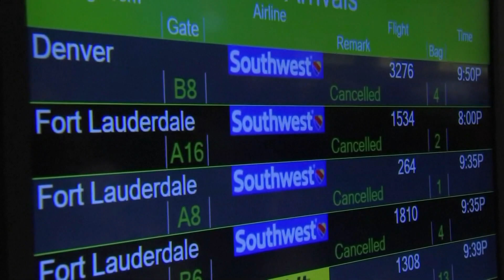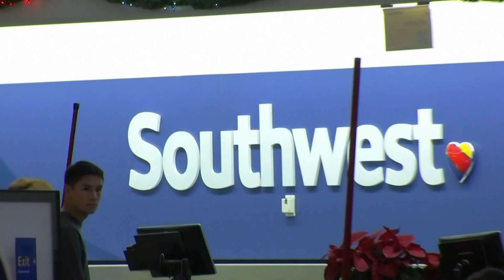Thousands still stranded due to flight issues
Southwest Airlines scrubbed thousands of flights again Tuesday in the aftermath of the massive winter storm that wrecked Christmas travel plans across the U.S., and the federal government said it would investigate why the company lagged so far behind other carriers.

A day after most U.S. airlines had recovered from the storm, Southwest called off about 2,600 more flights on the East Coast by midafternoon. Those flights accounted for more than 80 percent of the 3,000 trips that got canceled nationwide Tuesday, according to tracking service FlightAware.

And the chaos seemed certain to continue. The airline also scrubbed 2,500 flights for Wednesday and nearly 1,200 for Thursday as it tried to restore order to its mangled schedule.

At airports with major Southwest operations, customers stood in long lines hoping to find a seat on another flight. Some tried to rent cars to get to their destinations sooner. Others found spots to sleep on the floor. Luggage piled up in huge heaps.